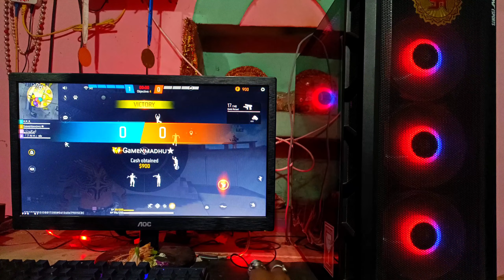Ryzen 5 5600g Free Fire Max Test Ultra Settings Clash Squad Squad‎@gmxmadhu4119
Ryzen 5 5600g Free Fire Max Test Ultra Settings Clash Squad‎@gmxmadhu4119

Ryzen 5 5600g free fire max clash Squad
ryzen 5 5600g free fire max test
ryzen 5 5600g free fire max test ultra setting clash Squad
ryzen 5 5600g free fire clash Squad
ryzen 5 5600g free fire test

Pc Congratulations -
1. Monitor    AOC 24"
2. Cabinet    ANT ESports 510 AIR
3. Mouse      Logitech G203
4. Keyboard   ANT ESPORTS
5. Prosser.     Ryzen 5 5600g
6. Motherboard     Gigabyte B450
7. Ram  XPG 8+8=16GB
8. UPS     APC 600
9. Router  Archer ax10 wifi 6
10 .Storage WD Blue M.2 MVMe SSD 500GB